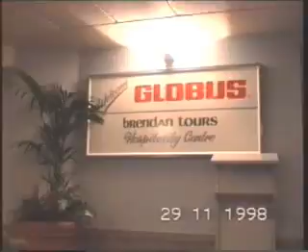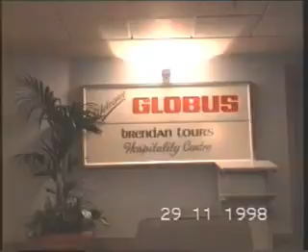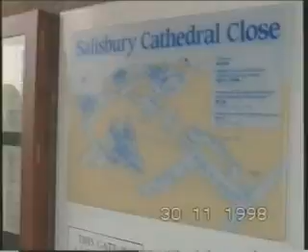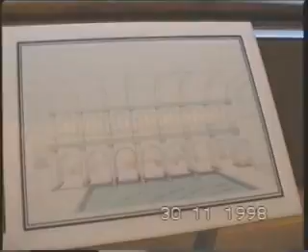UK1-1hr_chunk_1.mpg